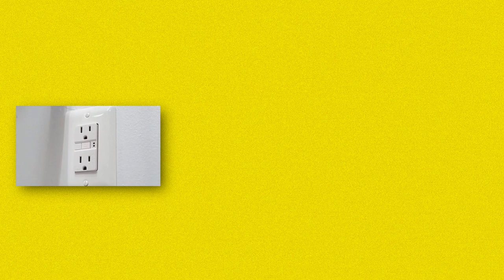Moving to Atlanta Georgia From Florida!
So your moving to Atlanta Georgia but you don't know what to expect. This video will help! I discuss the major differences between living in Florida & living in Georgia and what you need to prepare for.

📲 We have so many people contacting us who are moving here to Atlanta and we ABSOLUTELY love it! Honestly if you are moving or relocating here or anywhere in Georgia, we can make that transition so much easier on you!!